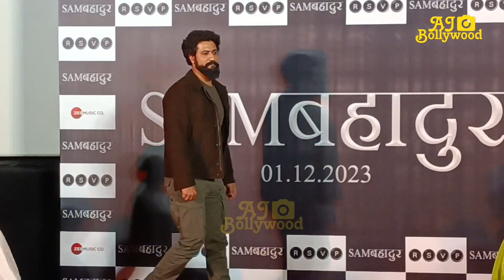Sam Bahadur | Official Teaser Launch | Vicky Kaushal | Sanya Malhotra | Fatima Sana Shaikh